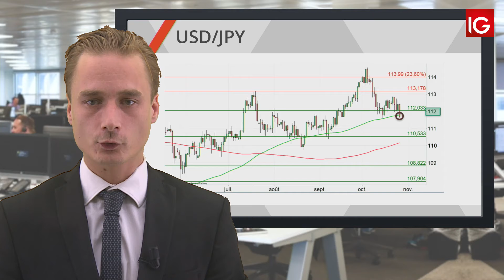Bourse - USD/JPY, craintes sur les marchés, valeur refuges achetées - IG 29.10.2018